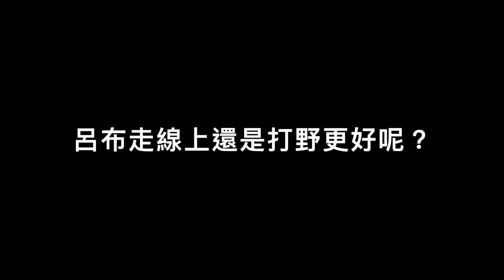十五殺打野刀呂布！化身斯巴達壯士擊飛四人！【傳說對決】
喜歡的可以幫搖頭按個 喜歡👍🏻